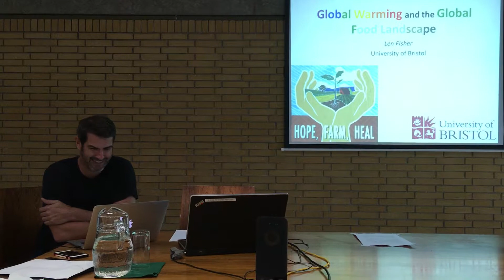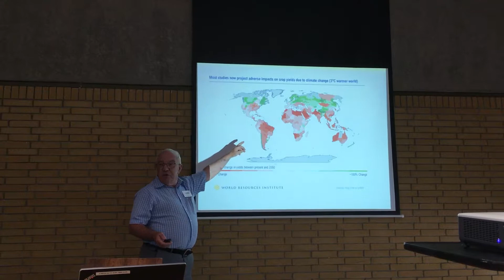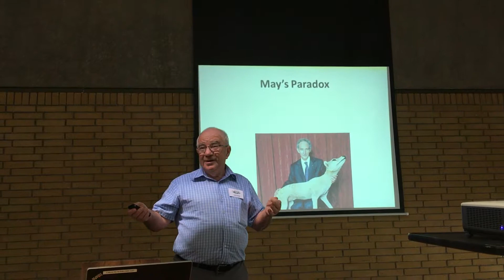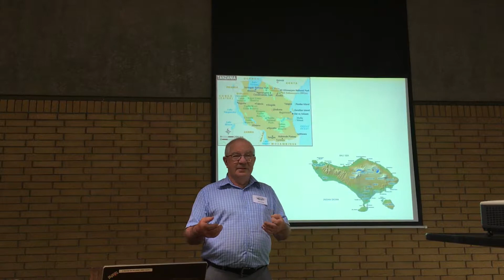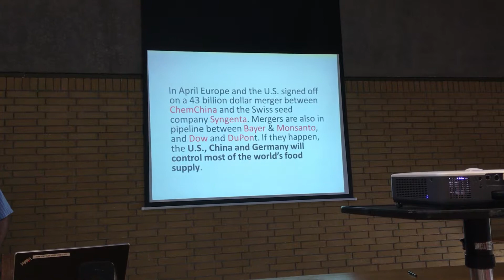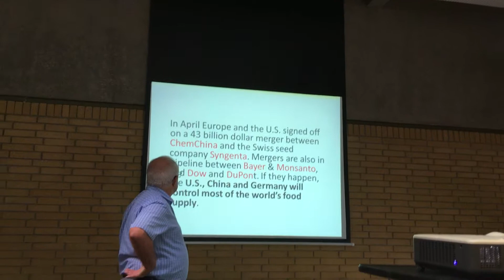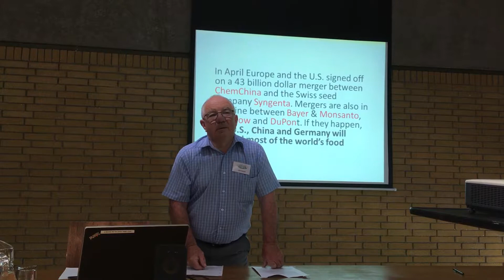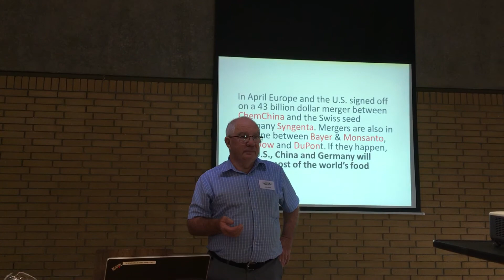Global warming and the global food landscape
My talk "Global Warming and the Global Food Landscape" at the Oxford Symposium on Food and Cookery (2007). There's a very important message here about how PRESERVING DIVERSITY is key to ameliorating the effects of global warming on food security and, indeed, our survival. Annoyingly, I kept mispronouncing TAnzania as TanzAnia; don't know why, since I know it perfectly well. Maybe a side effect of talking to such a distinguished audience of foodies on such an important topic!